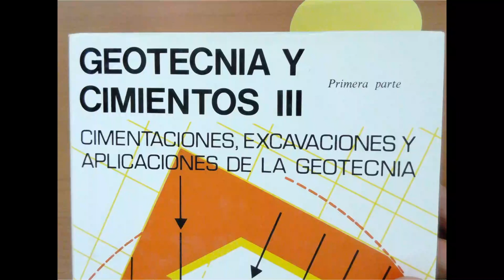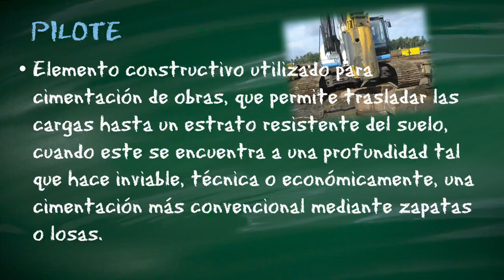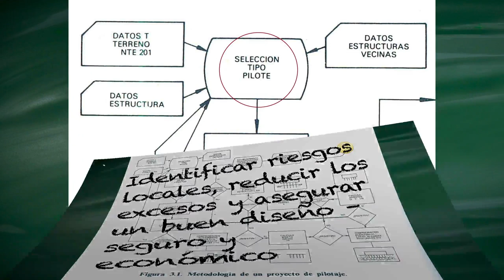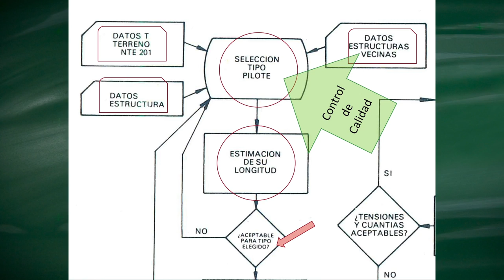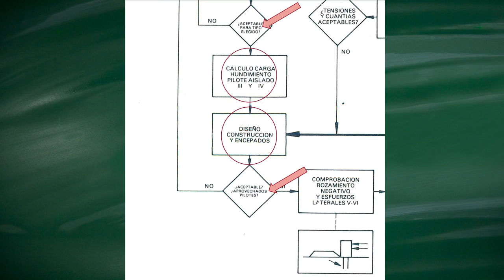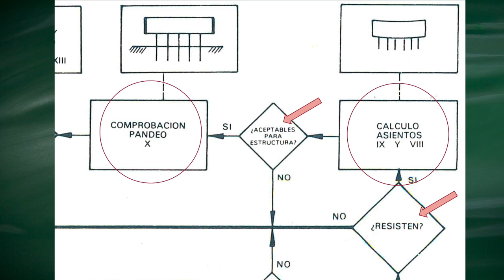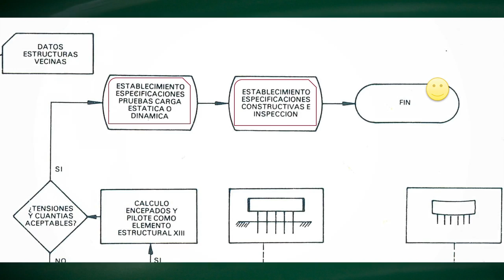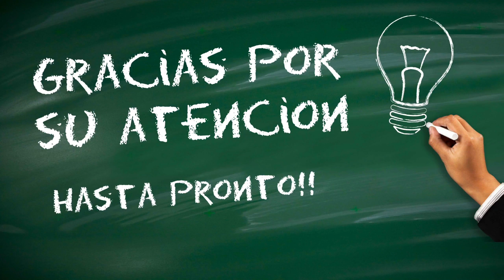Cálculo de Pilotes - Metodología de Diseño - Fundaciones Profundas - Paso a Paso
¿Cuál es la metodología recomendable para proyectar una cimentación de pilotes? – para un proyecto óptimo